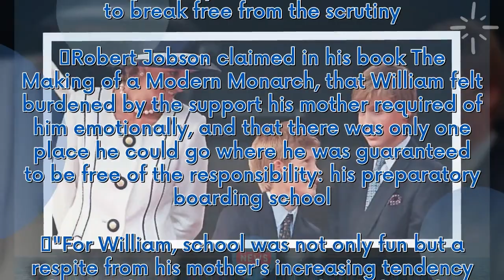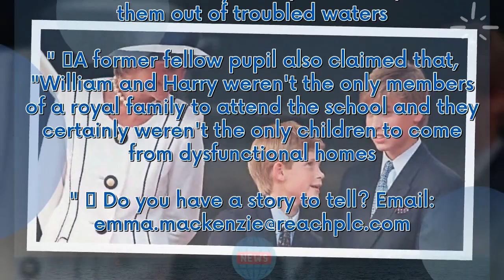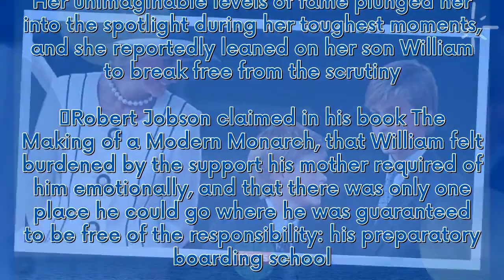Heartbreaking place William could escape from being Diana's 'emotional crutch'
Since the tragic death of their mother Princess Diana, both Prince William and Prince Harry have spoken extensively about the close relationship they shared with her when they were younger.  But according to one royal author, this bond extended beyond the good times for William, as he was tasked with giving his mum a lot of emotional support during the more turbulent moments in her life.  Diana, who was open about the mental health issues she struggled with, suffered an acrimonious marriage bre...